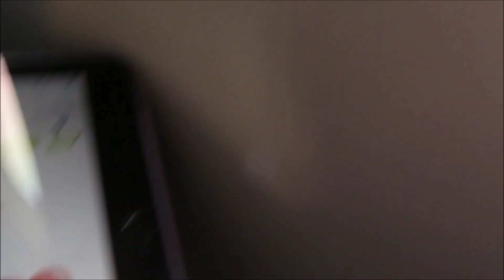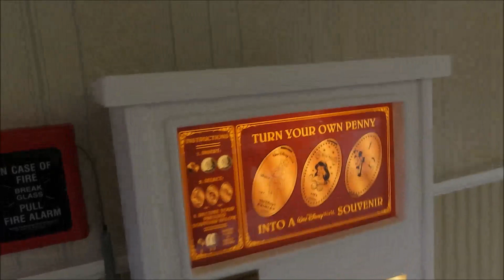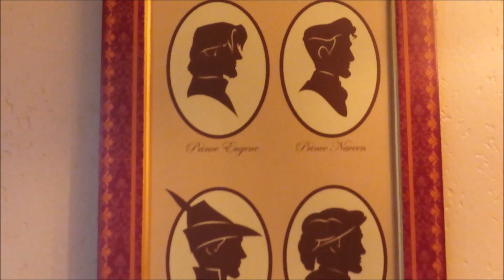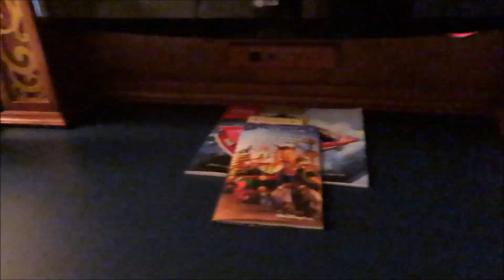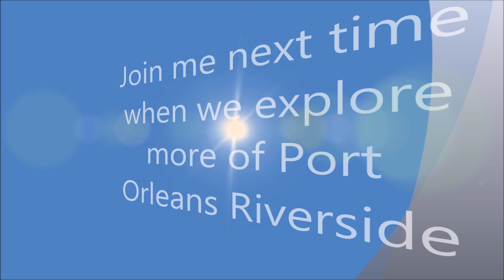A Disney World Solo Adventure January 2019: Day 1 Part 1 Travel day!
Come along on my first solo adventure to Disney World!